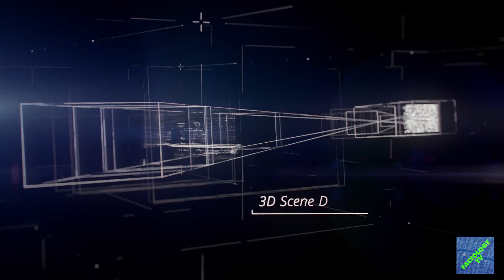Lytro Cinema Camera: Amazing camera which can make CGI work super easy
Factology is your stop for Technology, Ideas, Gadgets, Innovations, Inventions, Future Technology, Mobiles, Cameras, Drones, Smart Technology, New Inventions, Smart watches, Robots, Laptops, Desktops, Computers, Phones, Facts videos and many more things.